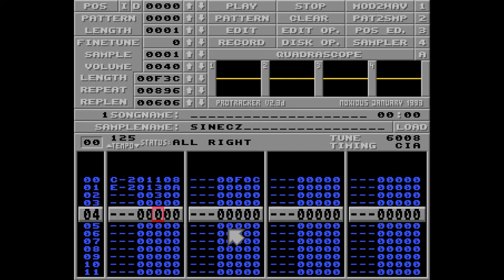Protracker Tutorial - Episode 07 - Portamento (The 1 and 2 commands)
Sliding up and down with the 1 and 2 commands.